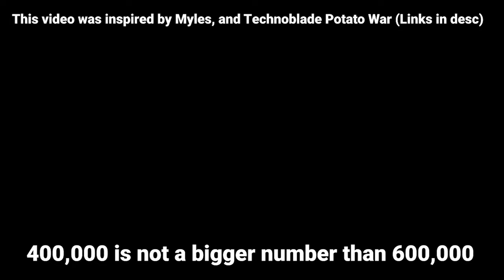Why I Declared War On My Friend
In this video, I'm sharing my story about why I declared war on my friend. It's a heavy topic, but it's one that I feel needs to be talked about.

Money, grind, Roblox, and war are all topics that come up a lot in my life. In this video, I'm sharing my story about how these topics have affected my friendships and overall life.

In this video, I'm telling the story of why I declared war on my friend. It's a story about money, grind, Roblox, and war. Chapter 2 of the new update is out, and it's a lot more complex than the first chapter. I highly recommend you check it out if you're a fan of Mad City!

In this video, I explained why I declared war on my friend. Mad City, Money, Grind, Roblox, War, Chapter 2, New Update.

In this video, I discussed the reasons for my recent anger and hostility towards my friend. I describ

Without further ado, here's the video! In it, you'll hear about my struggles with money, the grind to make it big in Roblox, and the war I declared on my friend. I hope you enjoy it!

Like Roblox and flamingo and Sketch and KreekCraft, but not Minecraft or Fortnite, Sea of Thieves, Prison escape, Colonies SMP, but Roblox Mad City. This is like Mr beast's challenge and money, the most difficult challenge in Minecraft or Roblox. This is not a giveaway, squid game, or among us, this is mad city Roblox. Not Minecraft like Dream Smp lifestyle SMP and Hermitcraft, but colonies SMP.